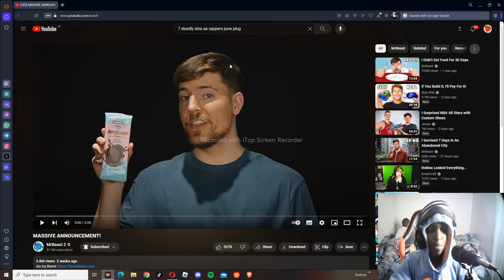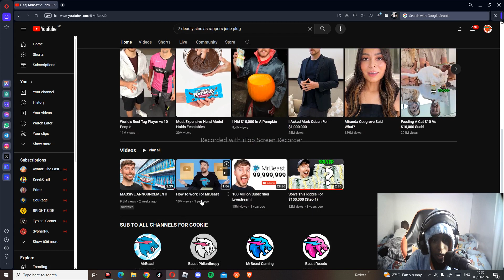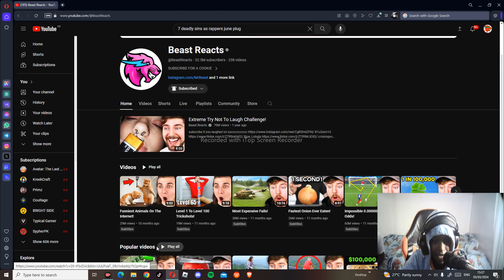MrBeast has a NEW CHOCLATE BAR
In this video i react to @MrBeast new CHOCLATE BARS !!!

Spread Positivity Always ❤️